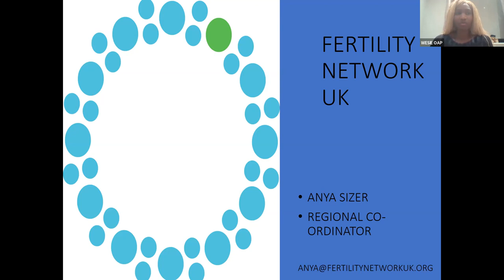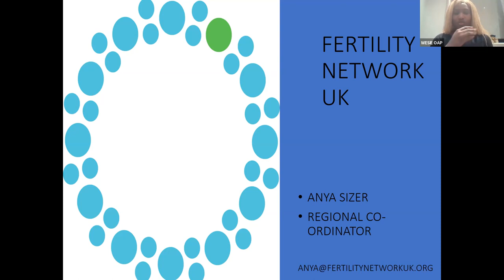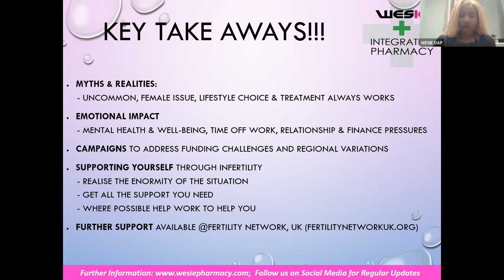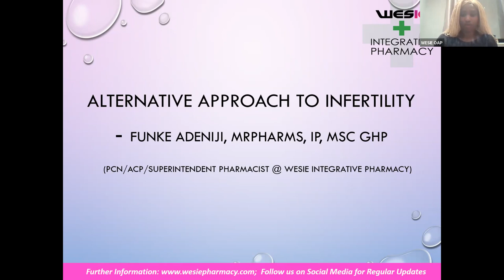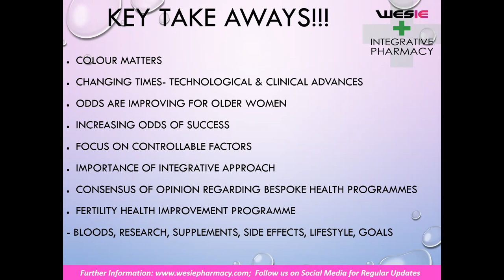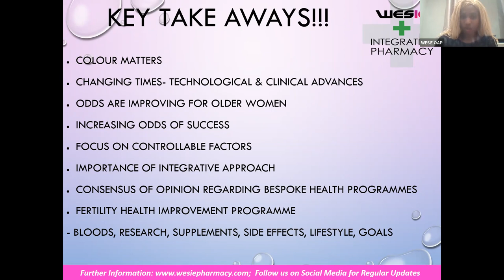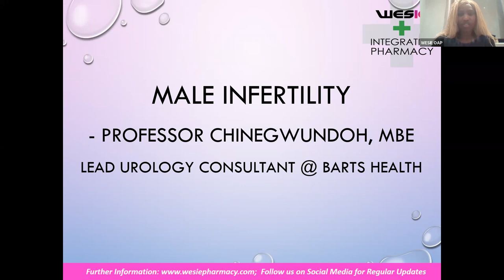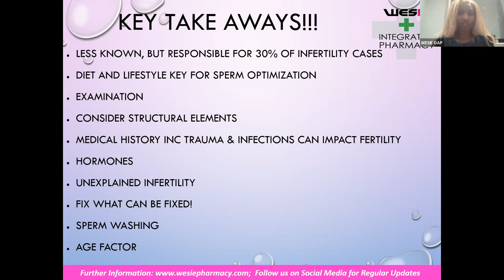Lessons on Fertility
We discuss the in's and out's of fertility challenges and treatment. WESIE Pharmacy's in house pharmacist discusses male and female infertility and practical ways to overcome fertility challenges